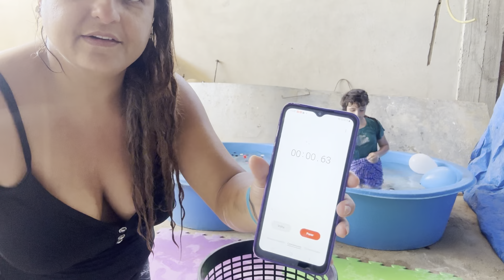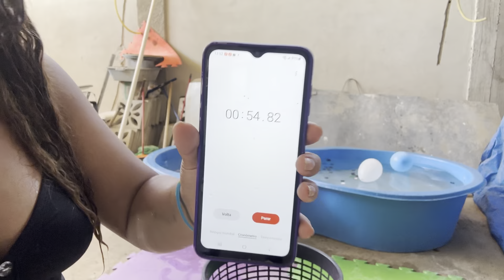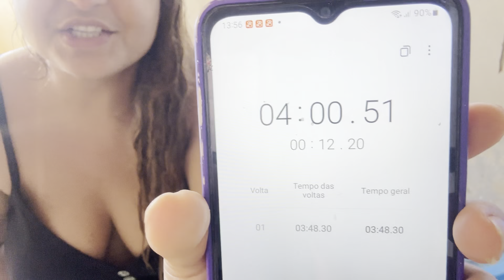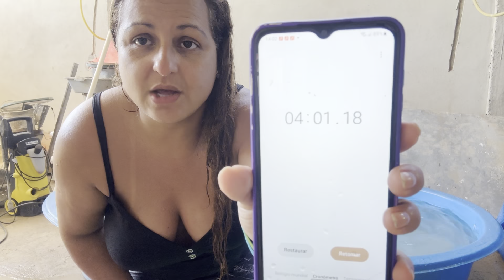Super Desafio do Cronômetro piscina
O VIDEO DE HOJE TA BEM LEGAL GALERA Super Desafio do Cronômetro piscina
MOSTRE ESSE CANAL PRA ALGUÉM, UM DIA TEREMOS 100 MIL DE INSCRITOS!!

INSCREVA SE
ATIVE SININHO
ESCREVA SE NOSSO OUTROS CANAL